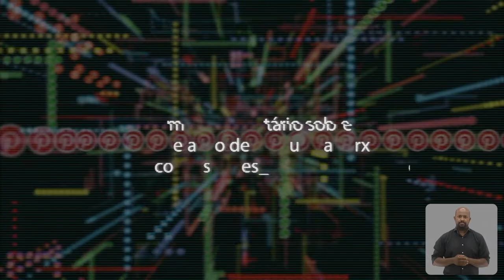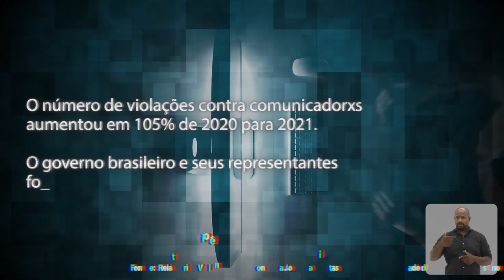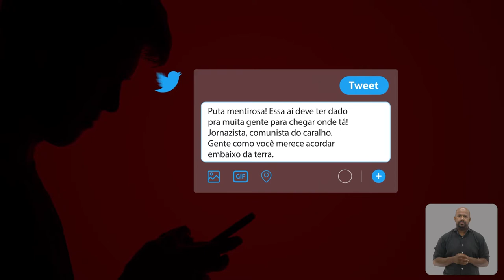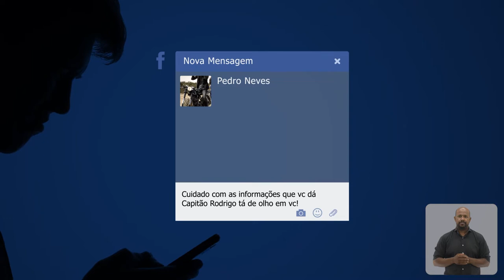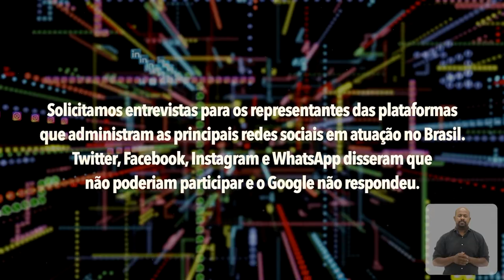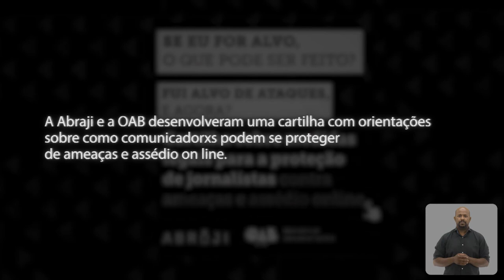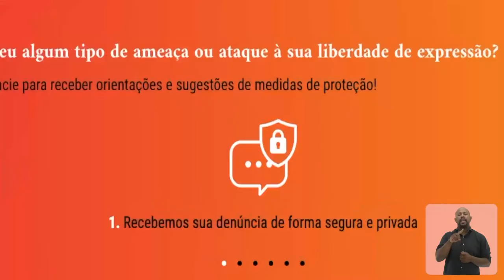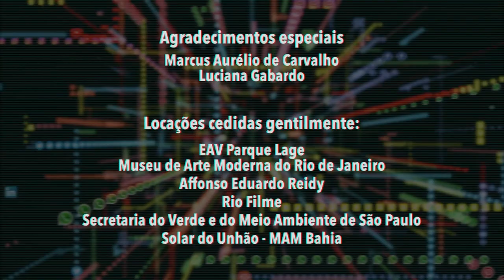Comunicação Violada - Jornalismo sob Ataque nas Redes com AD, Libras e Legenda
“Comunicação violada – o jornalismo sob ataque nas redes” é um documentário média-metragem sobre a escalada da violência online contra comunicadores e comunicadoras em meio à discussão sobre os limites da liberdade de expressão. Ameaças de morte, exposição da privacidade, discursos de ódio, robôs e constantes ataques sexistas criam um ambiente tóxico e que, muitas vezes, geram autocensura especialmente em comunicadoras e mídias periféricas. O doc debate a responsabilidade das plataformas no assédio online, seus impactos humanos e destaca iniciativas de proteção e segurança para manter vivos o jornalismo e a democracia no Brasil. “Comunicação violada – o jornalismo sob ataque nas redes” é uma realização do CRIAR BRASIL com apoio da Embaixada do Reino dos Países Baixos.